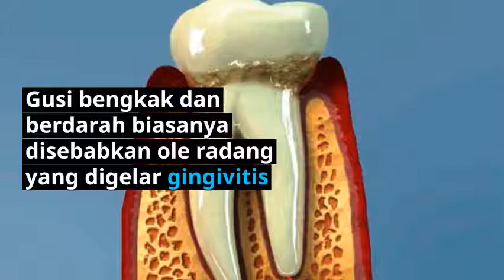Apakah Punca Gusi Bengkak Dan Cara Merawatnya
'Gingivitis’ merupakan penyakit yang akan mengakibatkan keradangan di gusi sekaligus menjadikannya bengkak.

Terdapat juga kes di mana gusi akan berdarah dan mengalami kesakitan di samping menjadi bengkak.